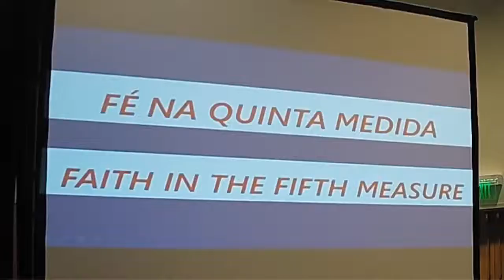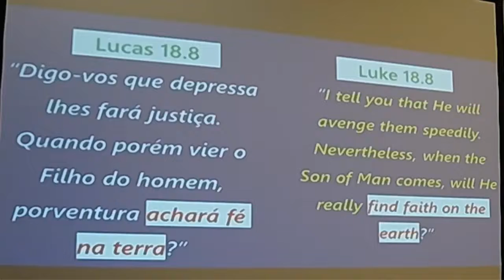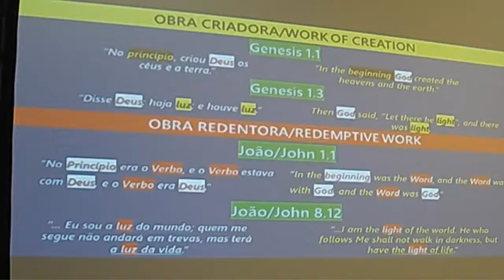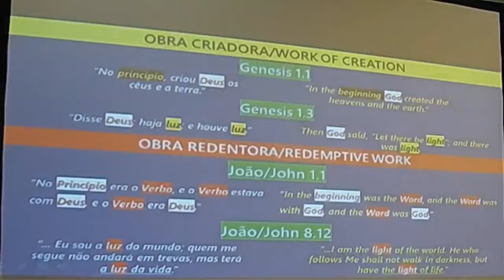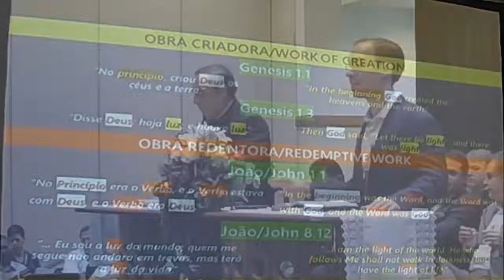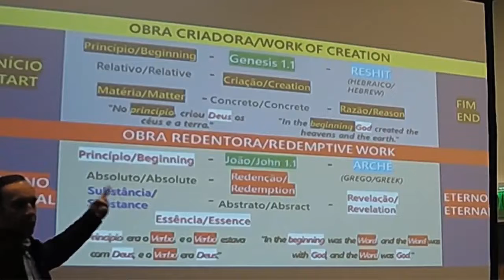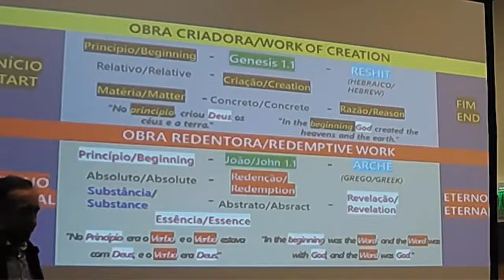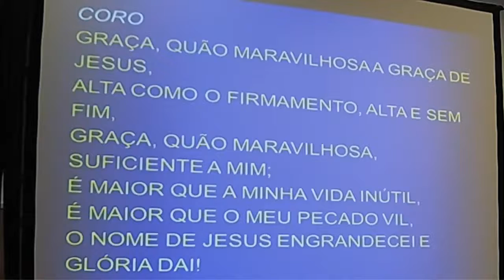Seminar of Port St. Lucie (Dec-2018) - Class 2 - Faith in the Fifth Measure